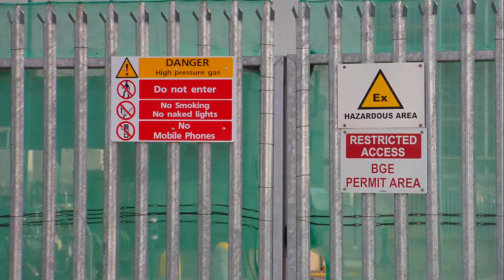Poolbeg Chimneys, Dublin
Poolbeg chimneys in ringsend, Dublin. The thermal station chimneys are among the tallest structures in Ireland and are visible from most of Dublin city. They are each over 200 meters high.